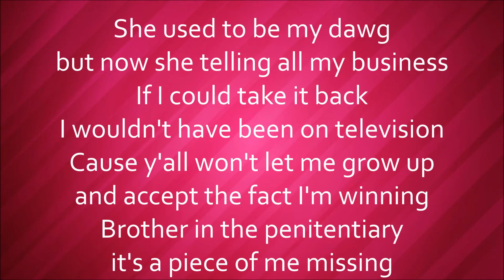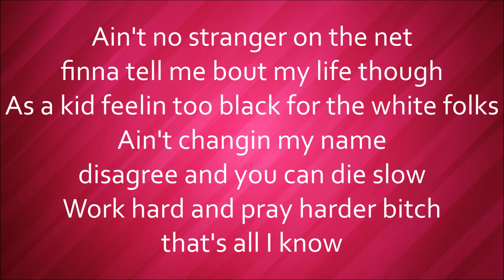Latto - No Hook [Lyrics]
No Hook
By: Latto